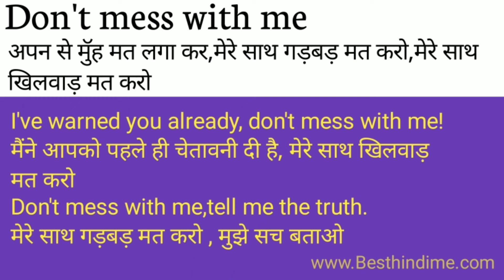Don't Mess With Me Meaning in Hindi/Don't Mess With Me का अर्थ या मतलब क्या होता है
Don't Mess With Me meaning in HindiDon't Mess With Me
Don't Mess With Me का अर्थ या मतलब क्या होता है
Don't Mess With Me ka Matlab kya Hota hai
Don't Mess With Me ka Hindi Meaning
Don't Mess With Me explained in detail.